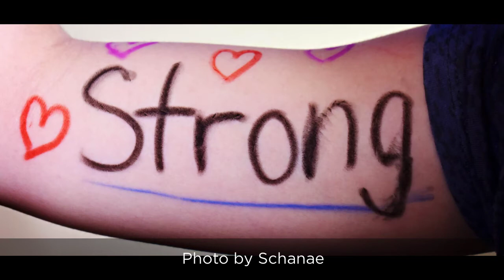Human Connection / Photo Workshops created by Cath Adams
HUMAN CONNECTION... brings value to our lives, we learn from each others' experiences and insights, gives us a sense belonging and builds upon our face to face communication skills. In our world of advancing technology and mobile devices, I created this photography workshop that offers kids the opportunity to unplug, connect with each other, listen to stories that are told in person and the realization that the ever growing use of mobile devices cannot replace human connection